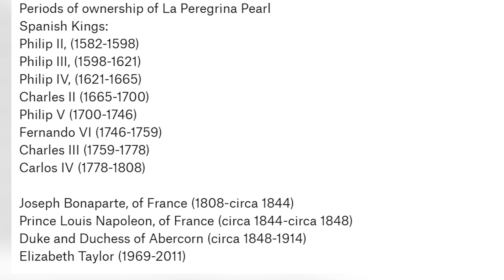The Legendary Jewel Of La Peregrina. A Journey Of 500 Years: From The Spanish Crown To Hollywood